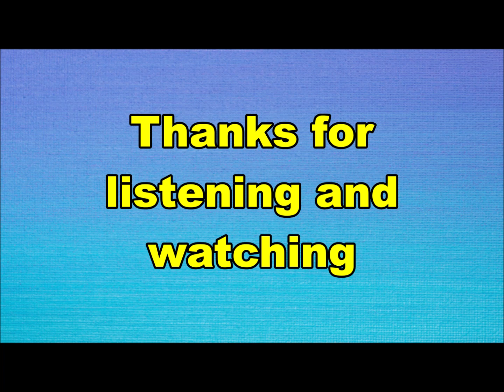Terry Gordon & the Virtuals - Lucille (Nederbeat) | (Tiel) 1966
Terry Gordon & the Virtuals uit Tiel met "Lucille" (Imperial ILA 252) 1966
Van de LP "Tiener Band Show"

Bezetting:
Mozes Latuperissa
Steve Risamasu
John Hoijer
Eddy Swanenberg
Jeffrey Dieters
Gerard Kruisbergen